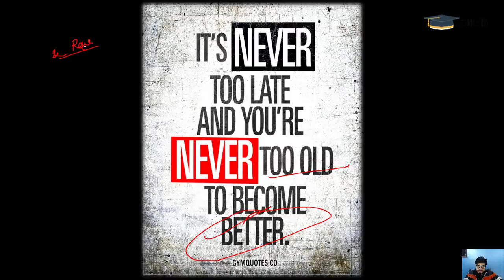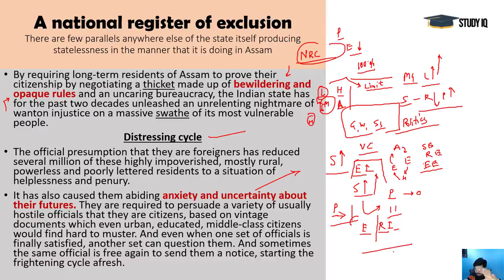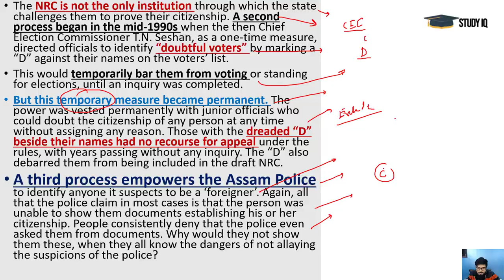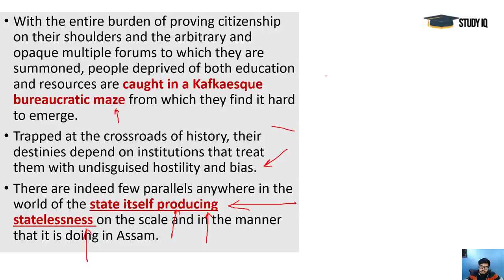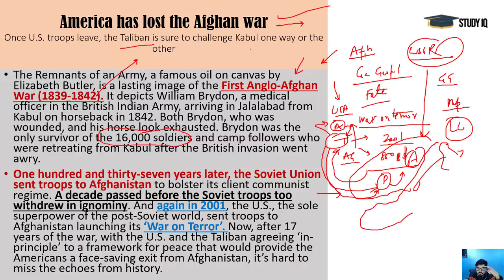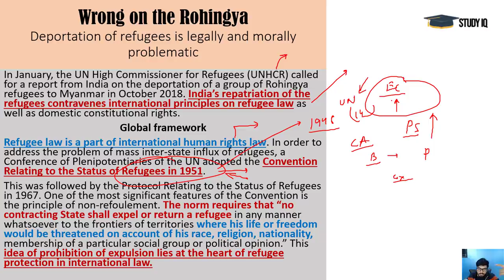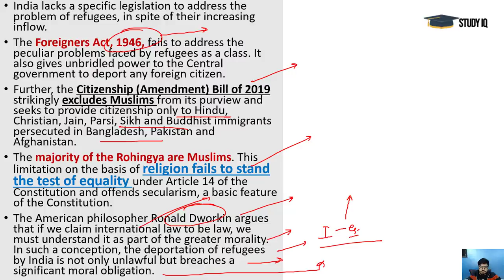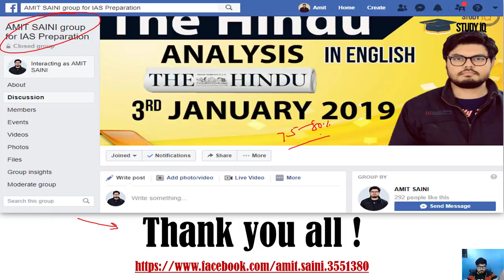05 February 2019 - The Hindu Editorial News Paper Analysis [UPSC/SSC/IBPS] Current Affairs